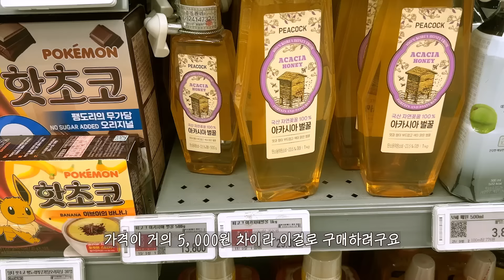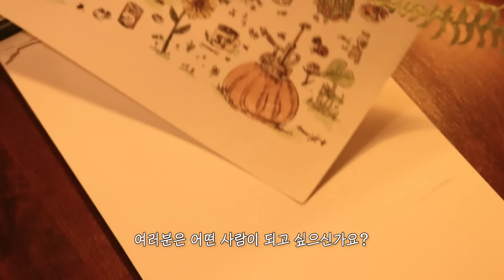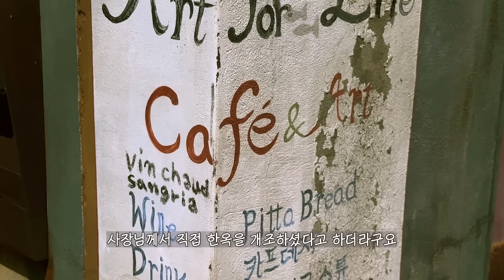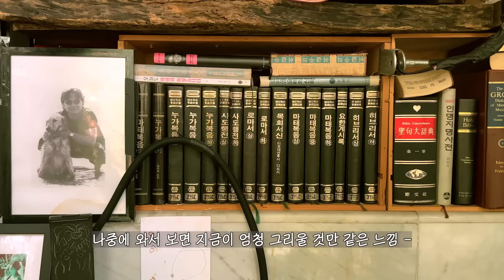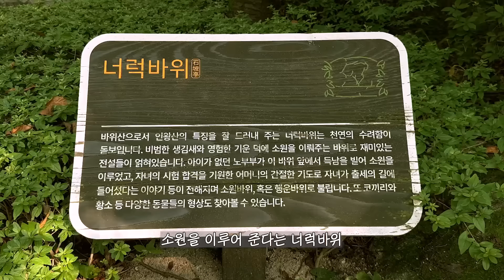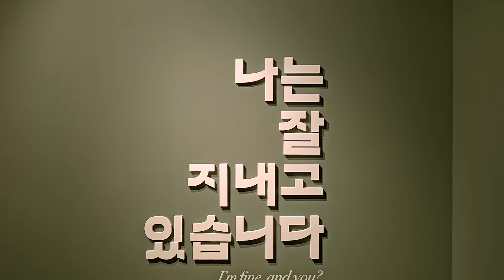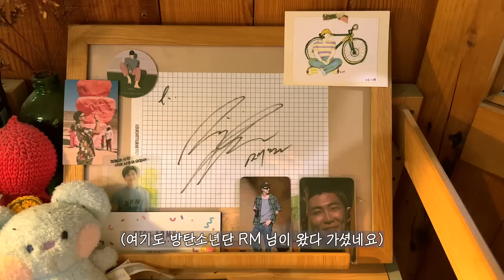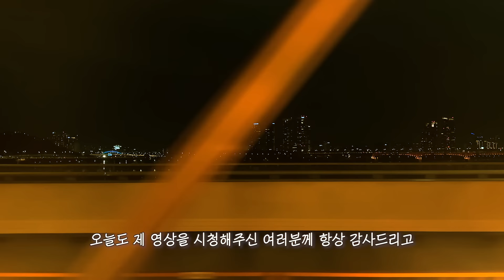24살 자취일기✿ 토마토스파게티와 레몬청, 펜화그리기. 부암동 놀러가고 촬영하는 일상⋰˚☆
안녕하세요! 오랜만이에요 ㅎㅎ (2주만이네요 -)
저번주에 여름휴가로 부산을 다녀와서 업로드가 늦어졌어요 (⸝⸝･ᴗ･⸝⸝)੭˒˒
여러분은 그동안 잘 지내셨나요?

지금 이 글을 쓰는 와중에 밖에는 비가 오고 있는데,
이 비가 그치면 정말로 가을이 찾아올 것 같아요🍁
그토록 기다리던 가을인데..왠지 아쉬운 이유는 뭘까요?

이번 영상은 최근에 다녀온 서울 부암동 투어 (아트포라이프, 석파정미술관 등)와
집에서 만들어 먹은 토마토 스파게티, 레몬청 그리고
오랜만에 그린 펜화로 이루어져 있어요.

이번에 가 본 아트포라이프는 정말 신기한 곳 이었어요.
사장님께서 사진도 몇 장 찍어주셔서, 그 내용도 담아보았답니다.
사진이 잘 나와서 매우 마음에 들어요 :)

항상 시청해주시는 구독자님께 감사드리고,
영상 편안하게 시청해주시면 감사하겠습니다.
그럼 모두 문나잇 되세요 - 🌙